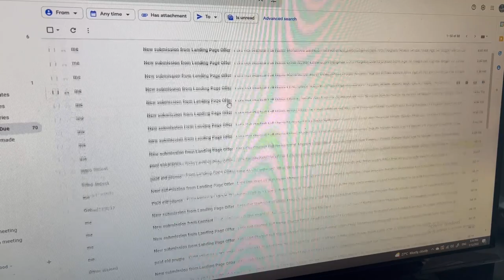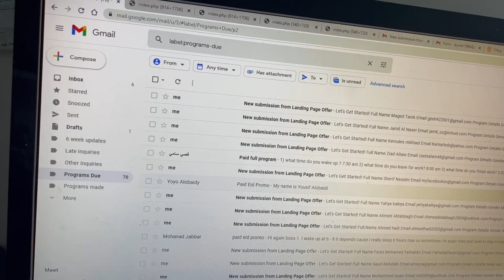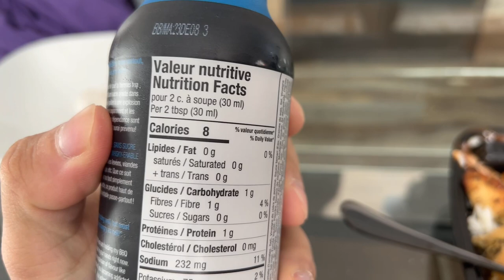كفاية حجج - تدمير صدر و ٨٩ يوم للمسرح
لينك الخصم للبرامج:
Discount link for Customized Programs:

للاستفسار عن البرامج فقط!!